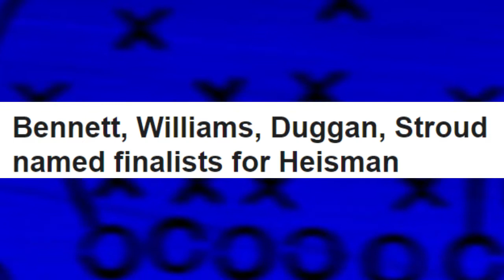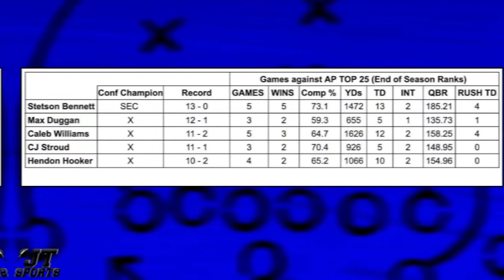JT Sports On Hendon Hooker’s Heisman Snub | CFB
The finalist for the 2022 Heisman Trophy were announced. CJ Stroud, Max Duggan, Caleb Williams, and Stetson Bennett will head to New York City for the Heisman Trophy ceremony. Where's Tennessee Vols QB Hendon Hooker? How did Hendon Hooker one of the best QB's in College Football miss the cut for the Heisman?